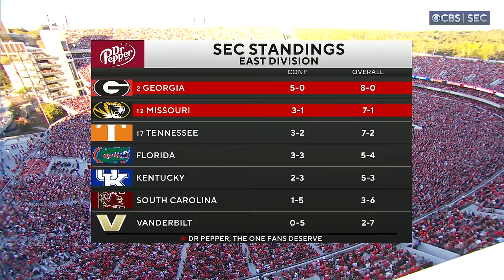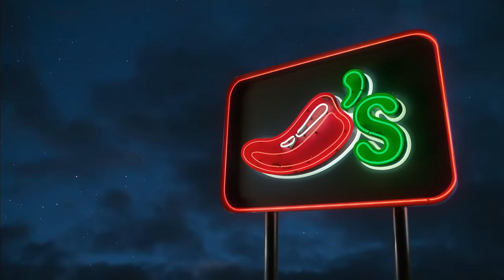Georgia Bulldogs Football 2023 - Game 9: 2023-11-04 Missouri Tigers @ UGA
Full game replay from the Georgia Bulldogs 2023 Football Season